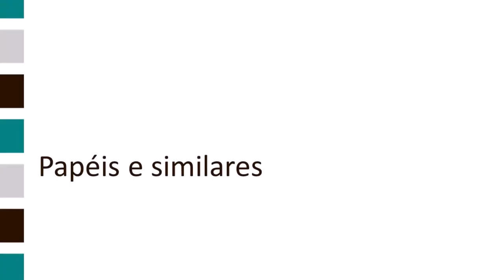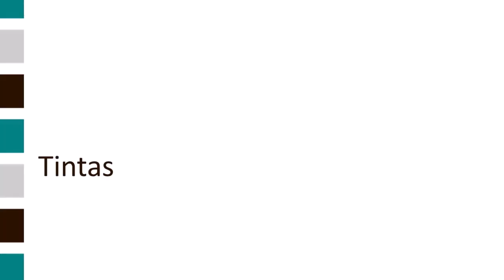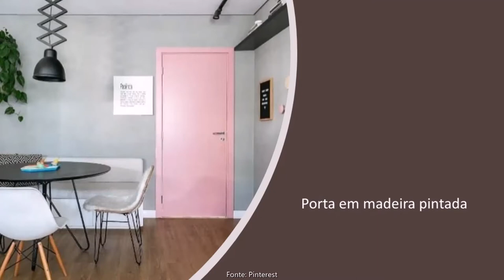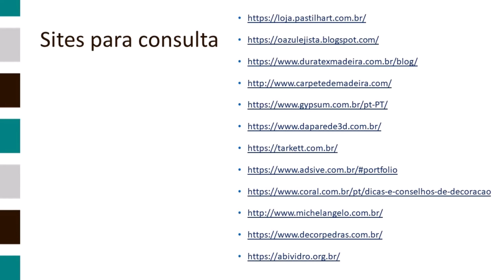Materiais - parte 2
A aula tem o objetivo de apresentar os materiais mais empregados em projetos de interiores. Nesse segundo vídeo são apresentados: papéis e similares, tintas, pedras e vidros.

Além das referências, uma lista de sites para consulta é fornecida no final da aula.

REFERÊNCIAS:
ALMEIDA, Joselena T. Design e materiais. Curitiba: Cefet-PR, 1999.

CARPETE de madeira. Acabamentos – Pisos e paredes de A a Z. São Paulo: Abril, n.1, Jun., 2002.

OLIVEIRA, Antonio P. N. de; HOTZA, Dachamir. Tecnologia de Fabricação de Revestimentos Cerâmicos. 2ed. revista. Florianópolis: Editora UFSC, 2015. Ebook.

TINTA. Acabamentos – Pisos e paredes de A a Z. São Paulo: Abril, n.5, Out., 2002.

TIPOS DE VIDRO. Acesso em: 19 jan. 2021.